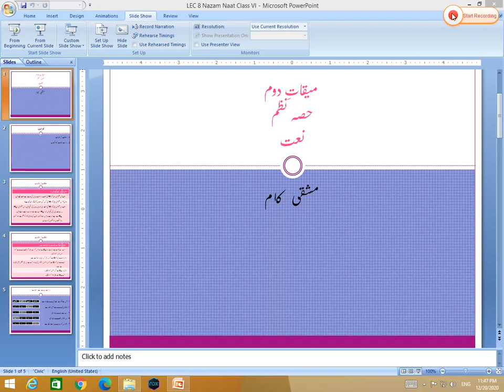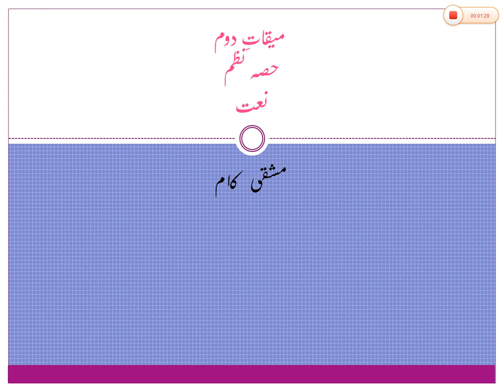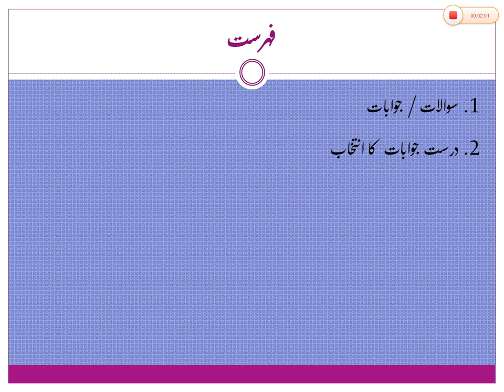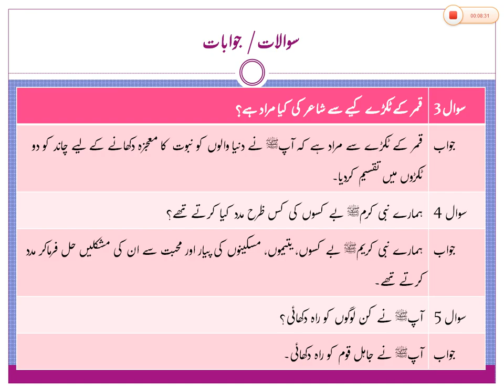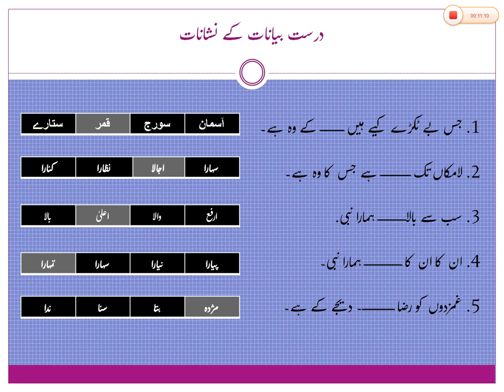class vi nazam naat lecture #9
Online Recorded Classes of
Gulistan Shah Abdul Latif Boys Secondary School, Karachi Pakistan